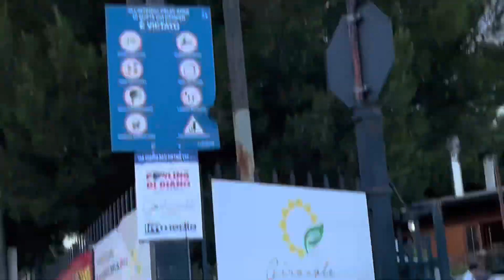Vado nella Sala Giochi di Diano Marina - #1